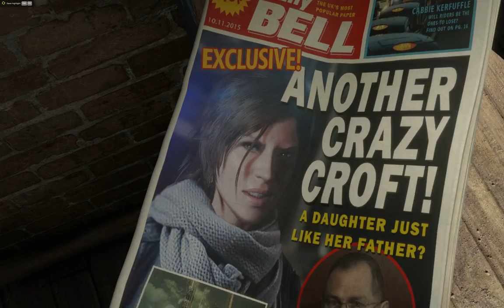Rise of the Tomb Raider # 2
Rise of the Tomb Raider # 3